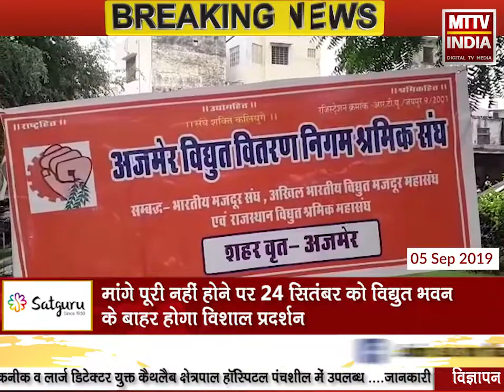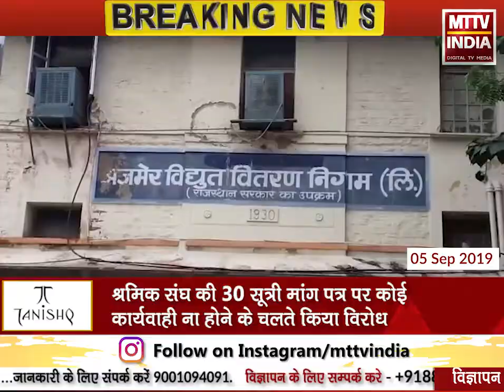AJMER NEWS | अजमेर विद्युत वितरण निगम श्रमिक संघ ने दिया दिवसीय धरना | MTTV INDIA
अजमेर विद्युत वितरण निगम श्रमिक संघ ने दिया दिवसीय धरना
श्रमिक संघ की 30 सूत्री मांग पत्र पर कोई कार्यवाही ना होने के चलते किया विरोध
हाथी भाटा पावर हाउस पर धरना देकर प्रबंधक निदेशक को सौंपा ज्ञापन
मांगे पूरी नहीं होने पर 24 सितंबर को विद्युत भवन के बाहर होगा विशाल प्रदर्शन